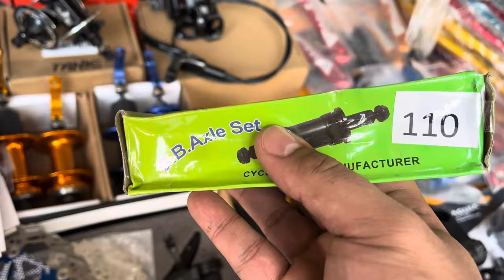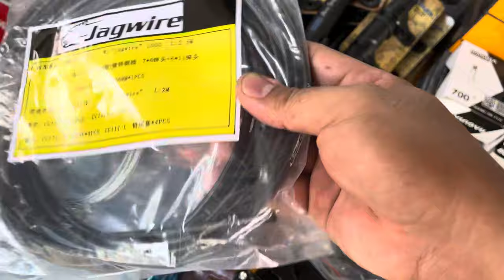ANG DAMING BAGO DITO SA LATAGAN QUIAPO MANILA AT MAY SHIMANO BIKE PARTS PA AT BUDGET MEAL KASAMA NA!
Featuring:

Ang daming bike parts dito sa Latagan at ang daming bago!

Address: 556 street Quezon Boulivard Quiapo Manila

Landmark: beside of Bisikleta Manila